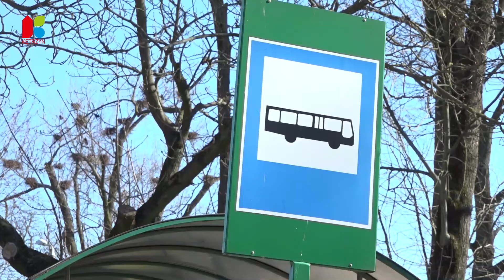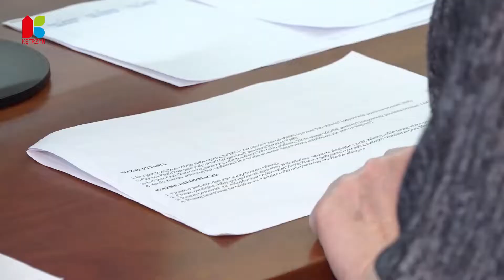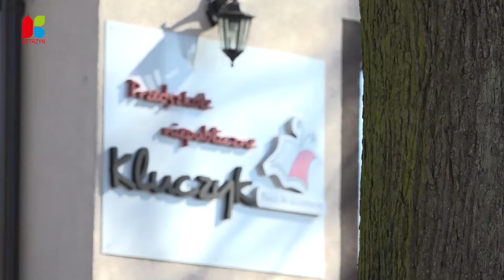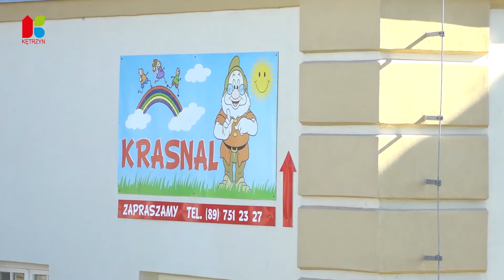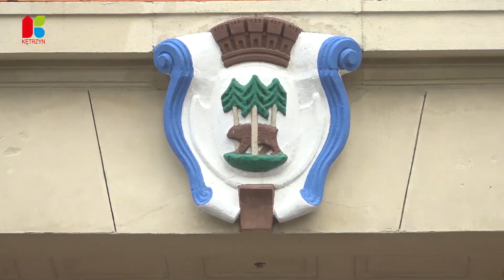Telewizyjny Biuletyn Informacyjny Miasta Kętrzyn - odc. 3 (marzec 2020)